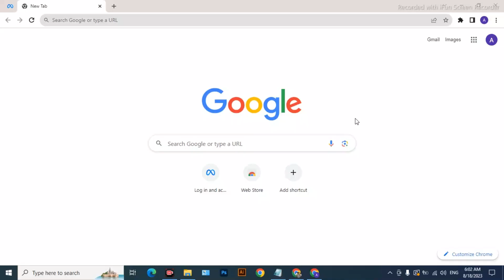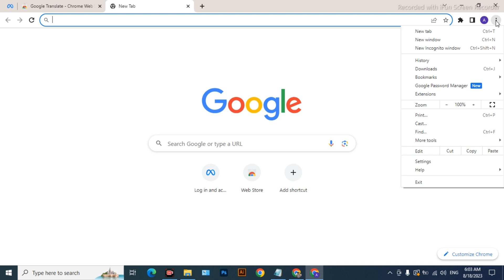How to add Extension in Chrome | Chrome Extension kaise lagaye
In this video, I will tell you how to add extension in Google Chrome. Watch the video till end to better understand the steps of How to add extension in chrome through chrome web store.